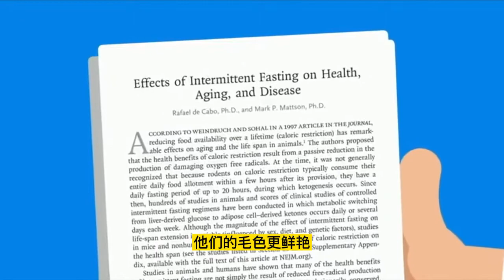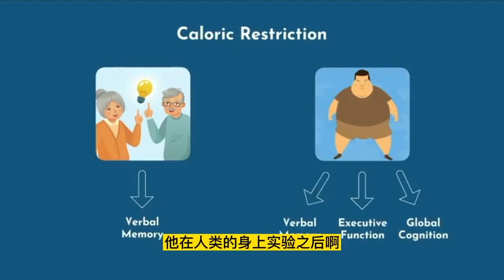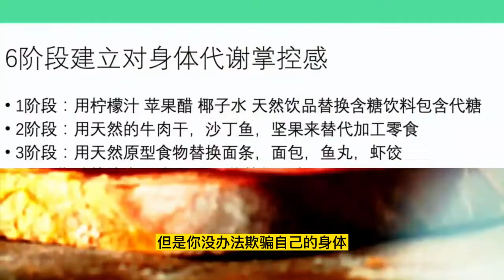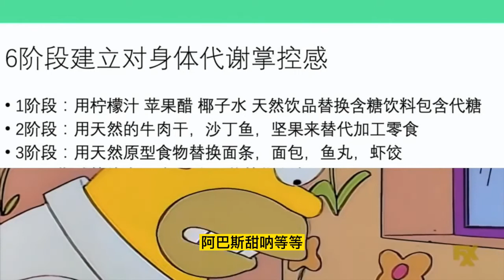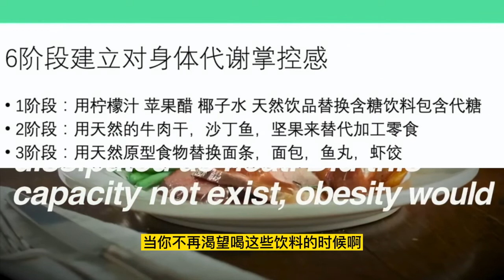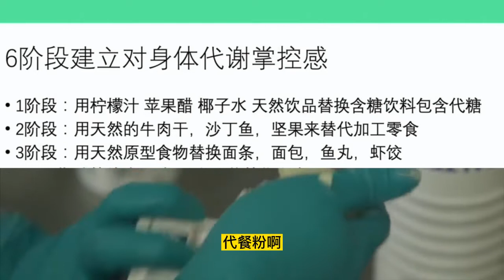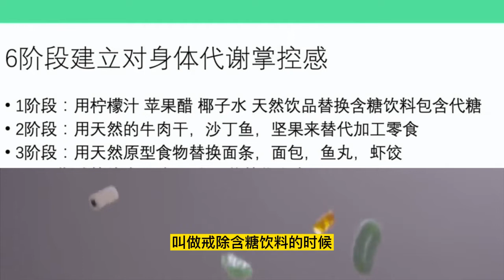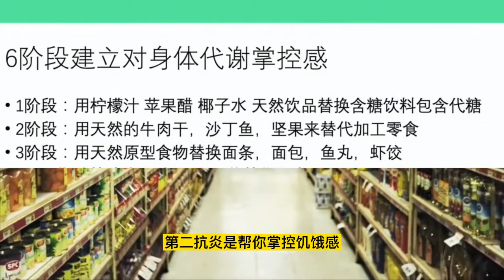50年权威研究总结轻断食最强攻略！超级细致的分析了原理。大家不要嫌啰嗦。如果不了解原理我想谁也不敢轻易尝试。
‣‣微信公众号       ▶ 特贵医生说健康 shidai5196

（1）Ｑ：请问现在有哪些课程呢？

答：你好，目前有4种课程：90天饮控 抗炎版低碳饮食 39.9元的线上课程。

      手把手教你逆转糖尿病90天饮控课程 199线上课程

点击链接直接打开

                 499元的线上实操课程由赵医生跟踪指导操作

                 1988线上一对一  控糖减脂  vip  赵医生带队

更多食谱跟学员减脂成果以及入群交流：shidai5196

前言：特贵作为一个患有糖前期的医生，用了两年时间整理并做出这套有科学实证和自己和上千位群友实践证明的90天饮控糖尿病逆转的课程、

此刻心情很激动，真的不容易，从懵懂到精通。一路走来，感慨万千，感谢各位朋友的信任与支持，才得以让这套课程产生！~

课程从饮食营养，表观遗传，睡眠，运动，心灵的力量来帮助你控糖，保护胰腺，逆转糖尿病。

出这套教程的目的，因为自己和妈妈还有奶奶都患有糖尿病，在与糖尿病相处过程，了解到糖尿病并非终身疾病，用对方法就可以逆转，这个过程遇到很多很多糖友搞不清楚糖尿病的根源是什么，对未来感到无望，往往病急乱投医，付出了努力，却没有得到自己想要的结果，反倒被糖尿病的并发症和治疗所困住。特贵希望各位抗糖过程中得到一个圆满的结果！

如果你家人有糖尿病，或者你想要帮助他控糖，甚至想要逆转，或许这套课程可以帮到你。

讲师介绍  ：我是赵医生，今天是我轻断食和抗炎饮食的541天，我曾经是第二型糖尿病前期的患者，在这之前每天中午吃完饭就要昏睡30分钟，工作的效率愈来愈越差，体重节节上升却总是感到饥饿。按照我妈妈与奶奶的病史，我应该接下来几年里就会糖尿病确诊了。但是我执行了轻断食和抗炎饮食+运动，一不小心因此瘦了30斤，让我自己的血糖和炎症性肠病完全控制住，才知道原来有这样的可能性。

特贵的老爸是中医，学的西医，现在是临床内科医师拥有近10年的临床经验。通晓西医，中医，功能医学，营养，心理，表观遗传学，以及辟谷轻断食，将其所学融会贯通总结出一套系统，亲民，接地气，实用的糖尿病逆转课程

这套课程，已经帮助数百位患者逆转了糖尿病恢复正常人生活。……同时也能缓解和逆转高血压，高尿酸，多种慢性病，让中老年人恢复健康。

为啥要开发这一套糖尿病逆转的课程？
不知道在面对被确诊糖尿病的时候，有一种什么样的心情，特贵在知道自己是糖耐期，心情很差，糖尿病会成为终身疾病，会越变越坏，我的人生就，整个人更抑郁了，责怪命运的不公，为啥会给我这么差劲的基因，我的奶奶患有糖尿病之后，打胰岛素，没多久因为中风就走了，我妈妈也是糖尿病，我自己这么年轻，我吃的也很清淡啊，怎么就也成了糖尿病前期，难道这一切都是天注定吗，此时的特贵陷入一种情绪内耗之中，柳暗花明又一村啊，看到一篇权威医学杂志，柳叶刀，发现轻断食可以修复DNA，我一时就来了兴趣，我可以不可以通过轻断食和营养，或者其他方法来修复我的DNA，帮我逆转我和我妈妈的糖尿病呢？瞬间我被我的这想法吓到，内心那个小人跳出来说：你很垃圾，你一个默默无闻的小医生，还想修复DNA，做梦去吧， 我一时沮丧起来，但更想鼓励自己，试一下，万一可以呢。却发现糖尿病可能不是基因的问题，换句话讲，基因不是导致你患上糖尿病的主要因素，至于有没有修复DNA? 我想先要逆转我的糖前期和我妈妈的糖尿病，我的心情立刻变得开朗，心情好转的我兴趣更浓厚集中在糖尿病的病因研究上。

并花两年时间整理并做出这套有科学实证和自己和上千位群友实践证明的90天饮控糖尿病逆转的课程，帮助自己控好血糖，避免了糖尿病并发症，自己也瘦了30斤，成为了自己想要的改变，这套课程 从饮食营养，表观遗传，睡眠，运动，情绪压力来帮助你控糖，保护胰腺，逆转糖尿病，出这套教程的目的，因为自己和妈妈还有奶奶都患有糖尿病，在与糖尿病相处过程，了解到糖尿病并非终身疾病，用对方法就可以逆转，但是很多糖友搞不清楚糖尿病的根源是什么，往往病急乱投医，付出了努力，却没有得到自己想要的结果，也就是不再被糖尿病所谓困扰。

课程简介
旨在帮你摆脱糖尿病，达到相对治愈摆脱降糖药和胰岛素本专栏适用于糖尿病和糖尿病前期的患者，特别适用于
2型糖尿病
超重患者体重在140kg以上
像糖尿病时间不长，不超过6年，强烈建议这三个调节糖尿病患者和糖尿病糖尿病前期患者购买本专栏本专栏，通过运动饮食减重药物心理调控手术的系统化的方法，逆转糖尿病真传一句话，假传万卷书，本专栏也都是干货没有特别难懂的医学知识，希望能够切切实实的帮助到各位糖尿病患者，让糖尿病患者摆脱降糖药和胰岛素的困扰，像正常人一样生活。

本课程专门介绍抗炎饮食减重疗法的执行方法该方法不仅能够逆转糖尿病，对于高血压，高血脂，高尿酸等多种慢性病，也能起到很好的缓解和逆转作用，调整生活方式，逆转多种慢性病，恢复中老年人健康。

圈子简介 ：营养是最贴近生活的科学，而所有的慢性病更都是与饮食相关，这门课除了了解基本营养素以及食物的选择之外， 我们更聚焦在弹性饮食兼顾健康与好身材，你不用害怕淀粉，也不用过得像和尚，尼姑一样，吃的均衡与满足，让饮食与运动相辅相成，发挥最大的价值，课程还包括我相当注重的疾病预防，睡眠科学，生活品质等面向，教你如何活得长又活得好。
学一门终身受用的课，照顾好自己，同时也照顾好身边重要的人。

成员能获得什么：
1：学会解读身体的报告 破解糖尿病迷思，了解糖尿病真正病因，
2：食欲：不在做食欲的奴隶，饱腹感强，更抗饿了
3：减脂：减脂增肌，不轻易反弹
4: 精力：激素水平平衡，精力充沛，大脑运转快
5：血糖，有效降三高，血糖血压血脂
6：皮肤，抗糖化和抗氧化，皮肤变得越来越好
7：认知：颠覆错误的营养观，用饮食塑造新的人生
8.了解抗炎饮食背后的科学原理
9.了解抗炎饮食如何开始，如何结束
10.了解抗炎饮食的各种方案
11.了解对抗炎饮食友好的饮食方案
12.一个维持更新的抗炎饮食的视频和课程
13.加入一个讨论抗炎低碳饮食的社群

适合人群
1.只是听说过从来没有做过的小白
2.对减肥、辟谷感兴趣，愿意了解其科学原理的人群
3.有二型糖尿病，脂肪肝等代谢性疾病，愿意寻求替代治疗方案的人群
4.工作强度高，压力大的人群
5.追求高效工作和简化生活的人群

                 499元的线上实操课程由赵医生跟踪指导操作

                 1988线上一对一  疗愈2型糖尿病  vip  赵医生带队